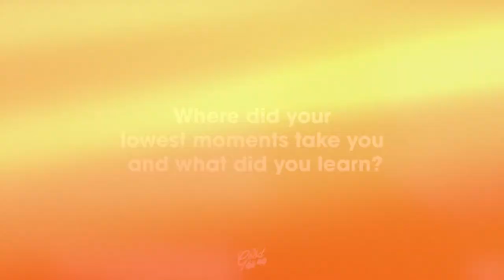The Good Gems: Joivan Wade on his Lowest Moment and Maintaining Relationships